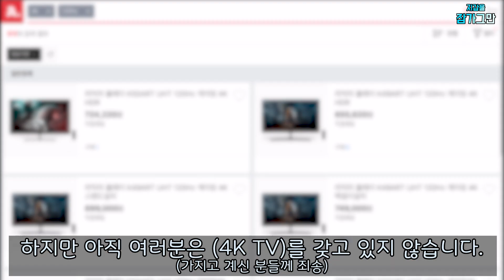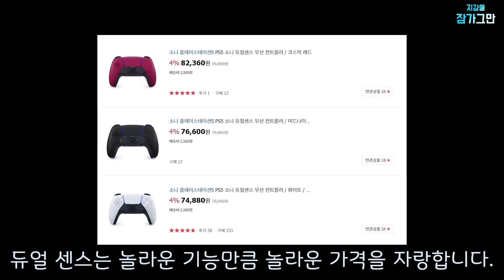PS5 사지 마세요. (지갑을 잠가그만)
유부남 게이머로서 PS5를 사지 말아야할 이유를 정리해봤습니다. 정말 예약 구매를 못해서 이러는 것은 아닙니다. 그냥 재미로 봐주시기 바랍니다.